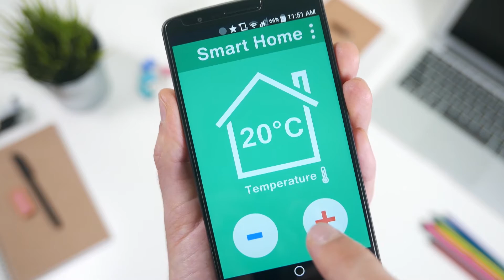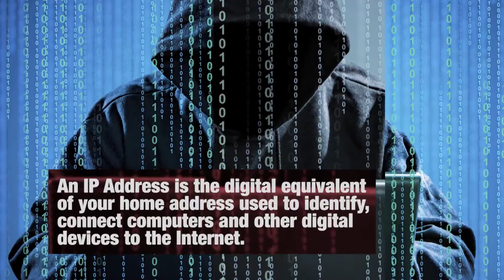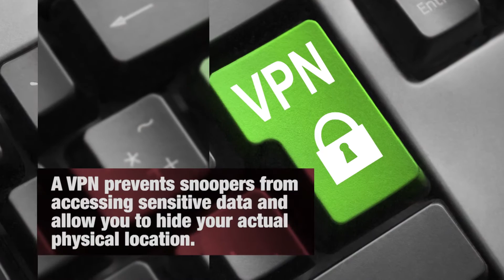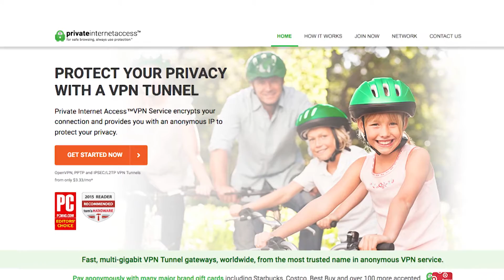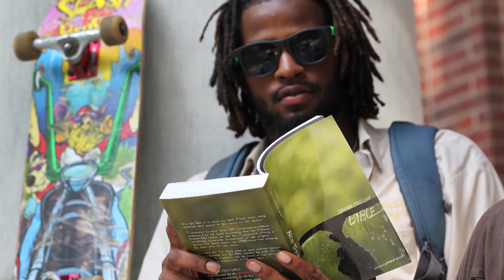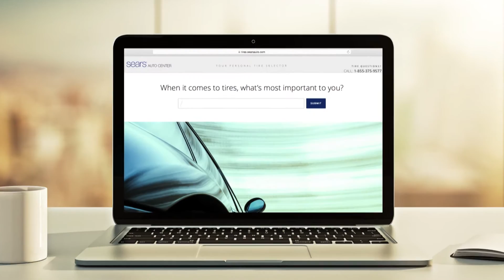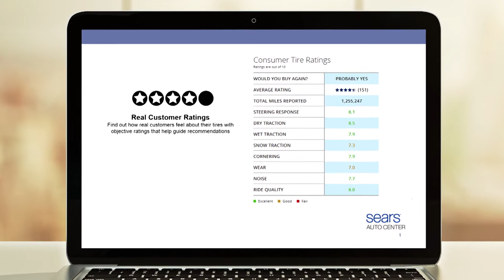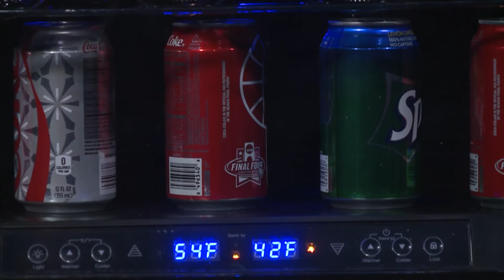Life lessons from campus to computer to church to cars and cooking!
It's a fun filled show packed with life tips that will take you on a spiritual journey and beyond. If you are ready to find your faith again, Jennifer Roda and the Reverend Gary Henderson talk about how to make it happen. Also on the show, take the digital tire journey with Sears Auto and find out what tires are right for your car. Also on the show, tips from Texas A&M University about whether or not bringing your car to school os the best choice for you. And of course, a great choice for college food gone gourmet is kicking up your Maruchan noodles and making the ultimate gooey mozzarella sticks from the ultimate celebrity chef, Ralph Pagano.

BA2983